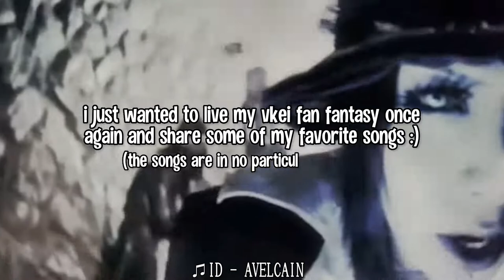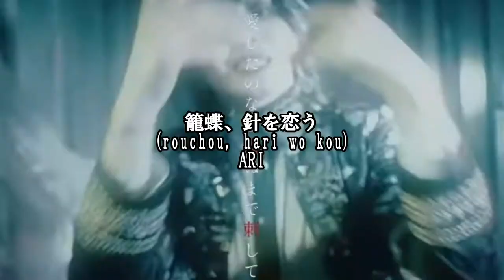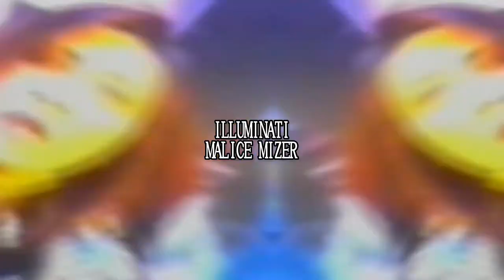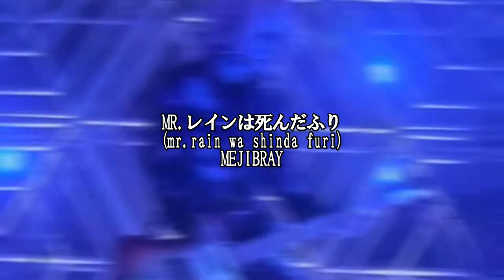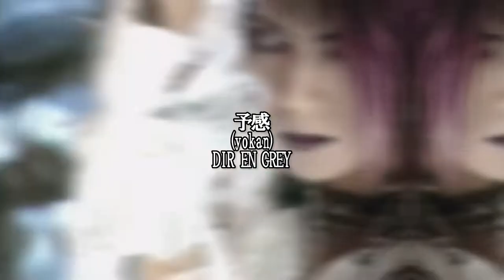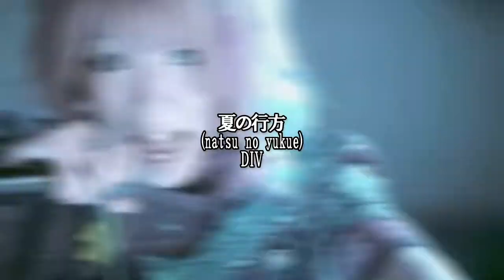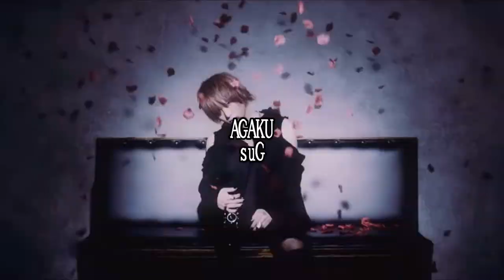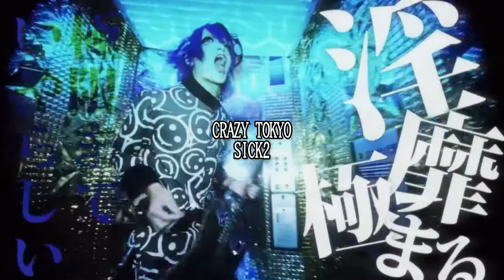MY FAVORITE VISUAL KEI SONGS